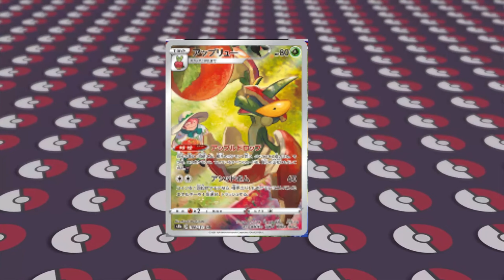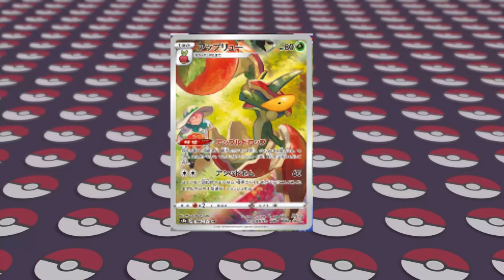POKEMON VMAX CLIMAX IS BRILLIANT STARS! MORE LEAKS! NEW CHARACTER RARE LEAKED!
In this video we look at the latest Pokemon leaks from the upcoming setting pokemon vmax climax. We discuss the latest character arts to be leaked. Also we talk about how Pokemon Vmax climax is pokemon brilliant stars. Pokemon Brilliant stars is due to release in february 2022 and will feature the character rares from pokemon vmax climax.
Pokebeach article -
A new Flapple “Character Rare” card has been revealed from S8b VMAX Climax! The Flapple is a reprint of the Flapple from Rebel Clash. The character featured is Milo, the Gym Leader of Turffield.

This card will likely be released in our Brilliant Stars set, whose press release mentions that the set will include “a special Trainer Gallery subset of 30 cards with artwork featuring fan-favorite Trainers and Pokemon.” The original card is seen below.